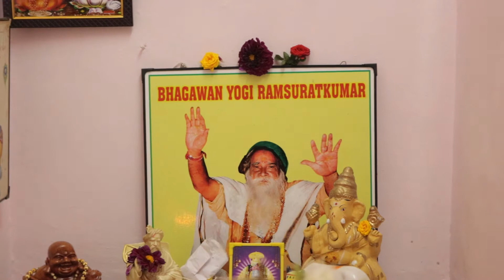பகவான் தான் எங்கள் காதலை சேர்த்து வைத்தார்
Discribtion
Facebook : Yogi Ramsuratkumar, Pon Kamaraj Swamiji

Song of Yogi Ramsuratkumar
Voice of Thapasi Ponkanaraj Swamiji